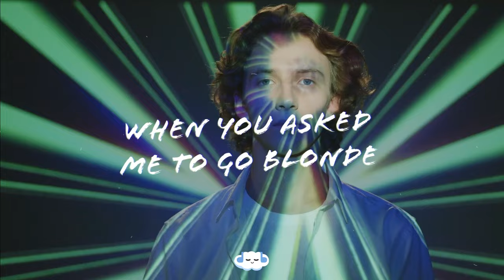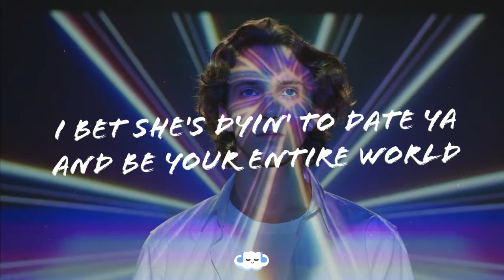Natalie Jane - AVA (Clean - Lyrics) | who tf is ava? is she the other girl [TikTok]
🡲  Natalie Jane - AVA

Credits
Clean Version:
Made by - Label (RCA)